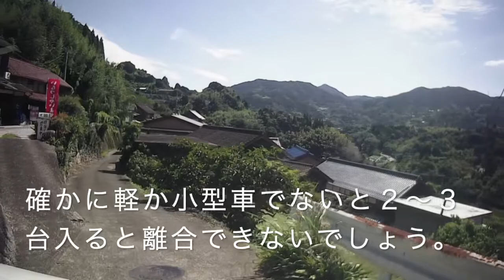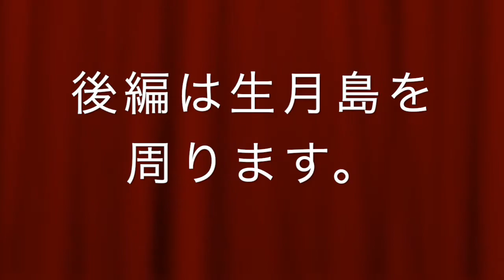第11回ひでチャンネル 西九州 唐津 平戸島 生月島 小旅行 車で一泊旅行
コロナ蔓延防止対応でホテル経営も苦しいだろうと思い少しでも応援できないかと感染防止を留意して小旅行をしてきました。

先ずは　「マツコデラックス」でｒ紹介された唐津のお蕎麦屋さん。ひでちゃんはお蕎麦大好きで美味しいお蕎麦があると聞くと遠くでも出かけて行きます。コロナ禍でなかなか遠征ができませんがここなら大丈夫ですね。コロナ禍が開けたら、山形や福島や北海道にも蕎麦食べに行きたいです。更科系よりも十割蕎麦が良いかな。
（時々食べに行く東彼杵の「天空房山水」は暖簾分けされたお店です。）

お蕎麦を食べ終わった満足しましたので私的にはもう目的の99％は終了しましたが、次に平戸島に向かいました。

平戸大橋を渡って平戸城へ。天守閣は一泊60万円で宿泊可能だそうです。私には無理です。そのお金があったら、バイクに、、、、

そして平戸島のホテルへ泊まって1日目は終わりました。

後編へつづく。